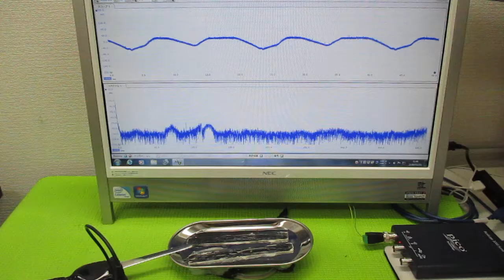オリジナル超音波（超音波テスター・超音波発振制御プローブ） ultrasonic-labo